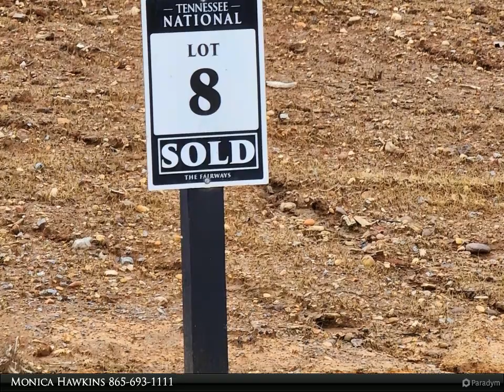Coldwell Banker Wallace - 578 Mockingbird Lane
Build your dream custom home! Located just 20 minutes from the Turkey Creek shopping area. Tennessee National is a premier lake community with amenities that include a resort swimming pool, private marina, driving range, restaurants, walking trails and a Golf Course. Affordable luxury living!

Monica Hawkins
Coldwell Banker Wallace